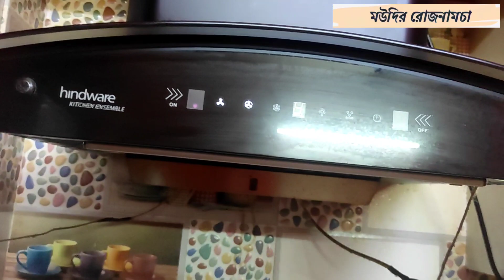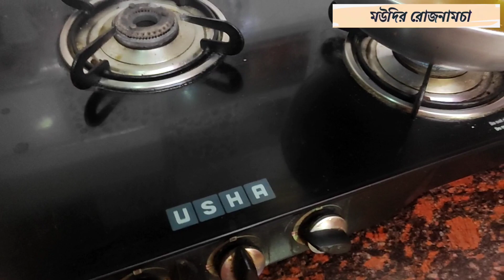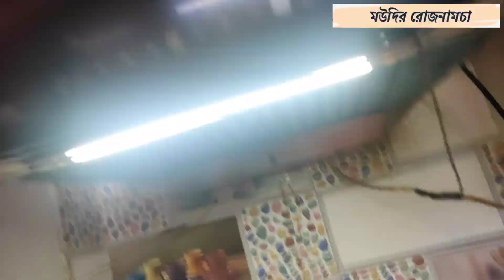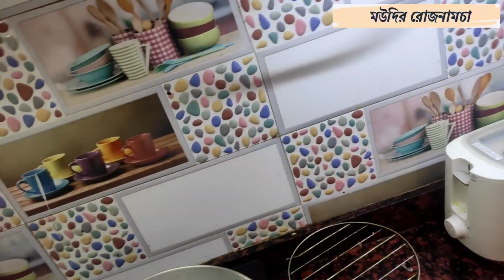aj aktu ranna r aktu galpo korlam tomader sathe